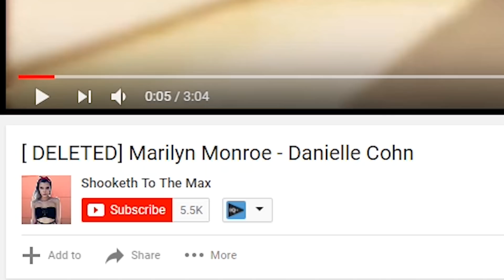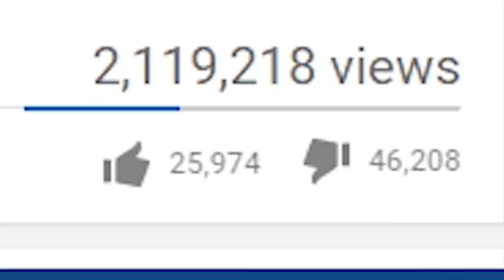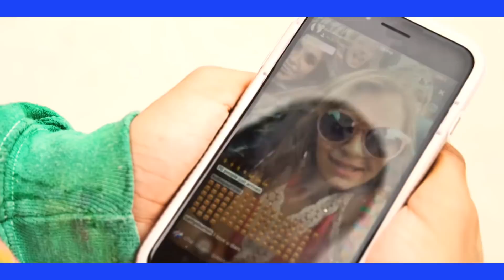When Kids Try To Make Music Videos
Today we watch a music video from a Musical.ly star.